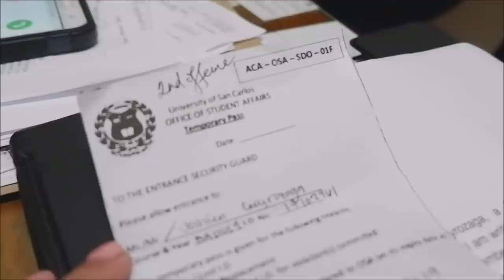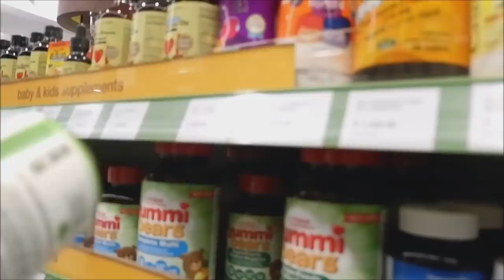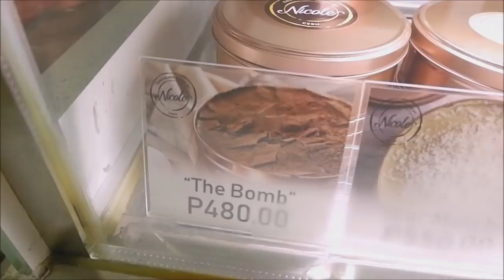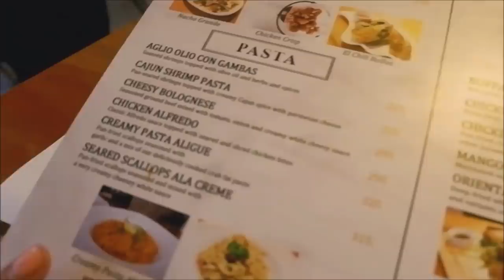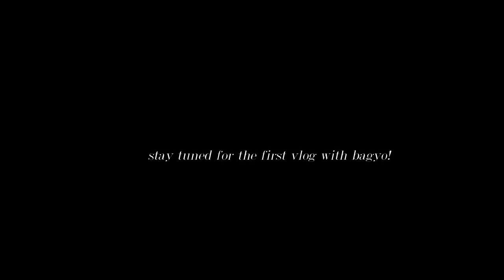A Day in my COLLEGE Life - University of San Carlos ⚖️📚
VISIT SYMERA KITCHEN + BAR 💎
Bonifacio District, F. Cabahug St., Cebu City 6000

CHOCOLATE CAKES BY NICOLE 💎
Ayala Center Cebu, 2nd Level, Alcoves Wing (Near Leylam Shawarma)

Origin Model and Artist Management